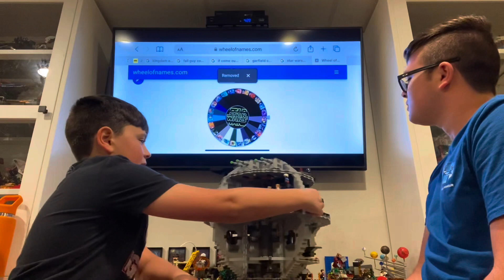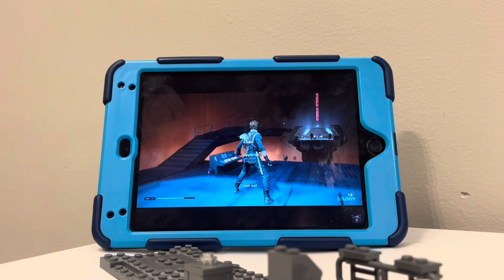Lego Star Wars Build - Spin the Wheel Challenge.